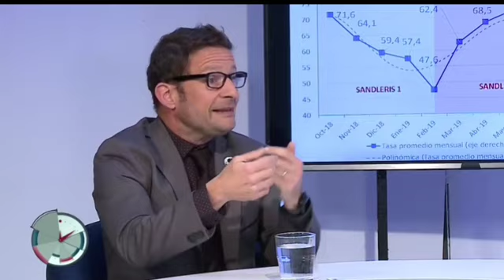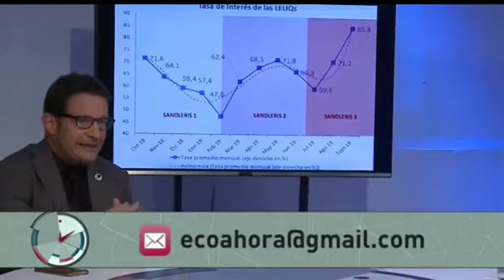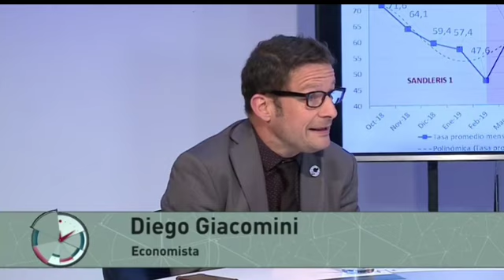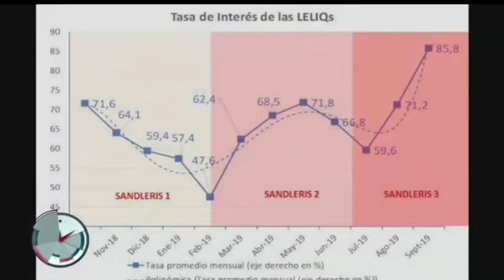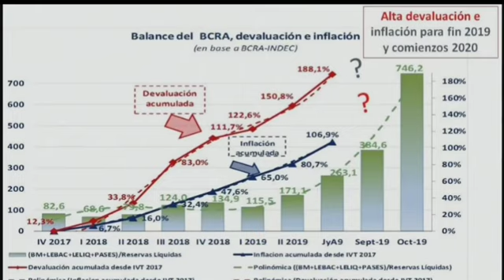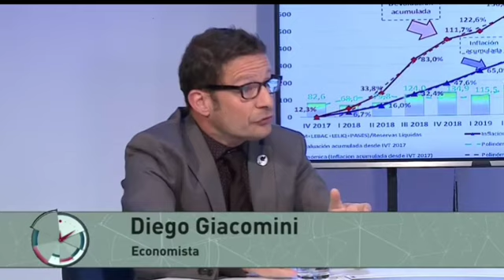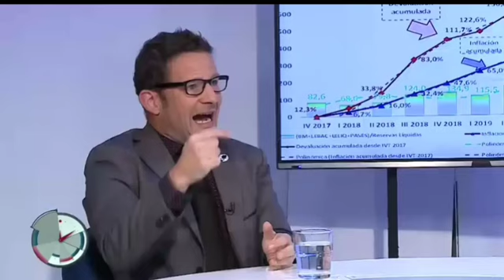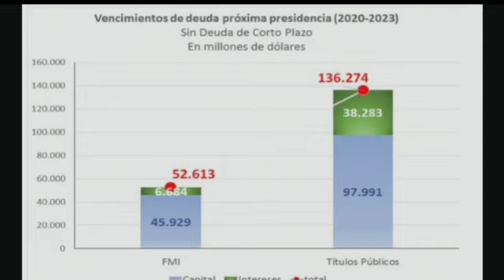DIEGO GIACOMINI EN "ECONOMÍA A HORA"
Conduce el Dr Raúl Olivera Rendo.